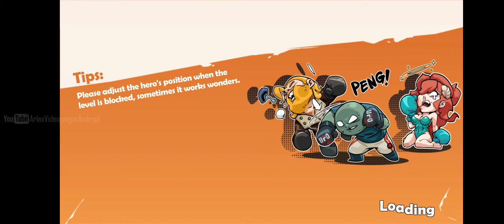Fortress of War | Android gameplay